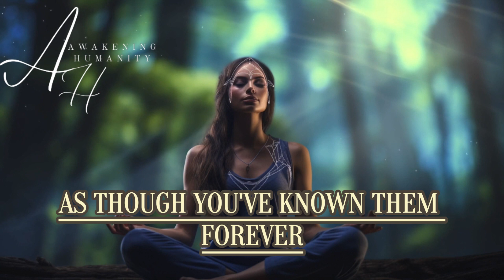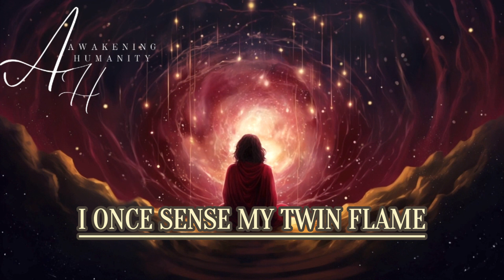8 Definite Signs That You Have Met Your Twin Flame